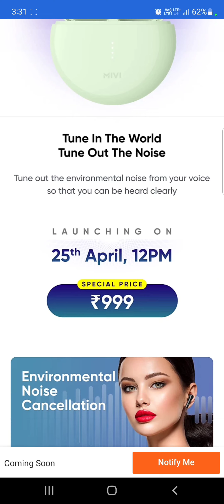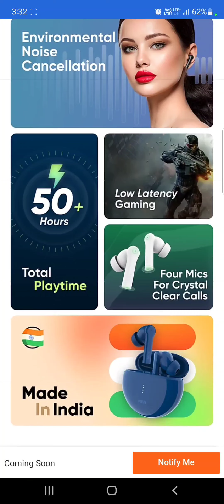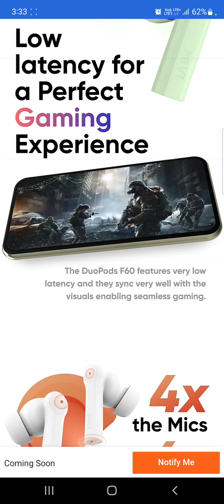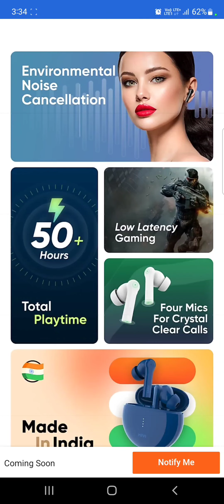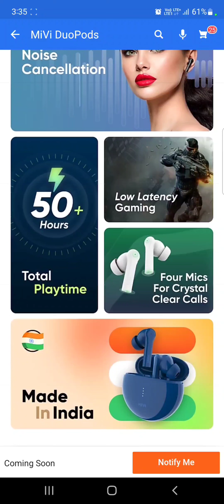Mivi Duopods f60 launching soon 🔥 | Price and specifications | Best tws under 1000 ?